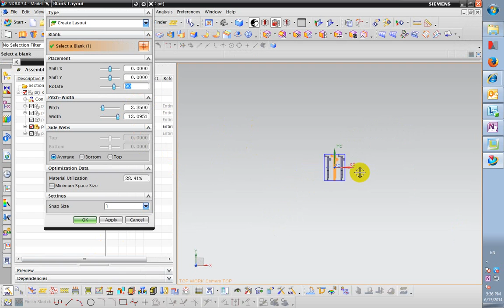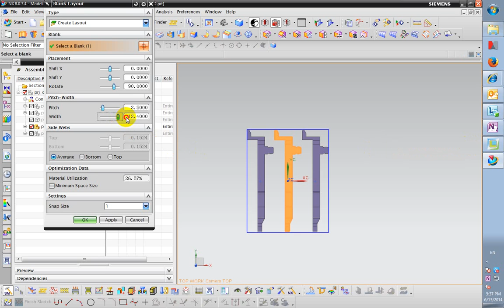blank layout single part